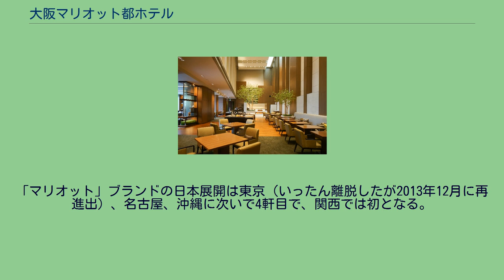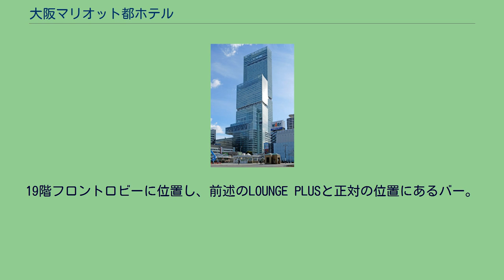大阪マリオット都ホテル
阿部野橋ターミナルビル 」 あべのハルカス 」 大阪マリオット都ホテル 大阪マリオット都ホテル（おおさかマリオットみやこホテル、英称:Osaka Marriott Miyako Hotel）は、大阪市阿倍野区の超高層ビル「あべのハルカス」内にあるホテルである。
近鉄ホテルシステムズ（現：近鉄・都ホテルズ）がマリオット・インターナショナルと提携し、ホテル運営は近鉄・都ホテルズが担当する。
ホテルの名称は両社のホテルブランド「都ホテル」と「マリオット」を冠したものである。
フロア構成は、19階・20階の共用部分（ホテルロビー、バー・ラウンジ、ブッフェレストラン、中小個室など）、38階から55階の客室（室数：360室）と、57階のレストランに分かれる。
標準客室の面積は38m2を基本とし、全客室のバスルームに洗い場を設けるなど、快適に宿泊できる設計となっている。
なお、ホテル施設は横浜ロイヤルパークホテルに次いで日本で2番目の高さに位置している。
「マリオット」ブランドの日本展開は東京（いったん離脱したが2013年12月に再進出）、名古屋、沖縄に次いで4軒目で、関西では初となる。
客室は38階から55階に設けられており、以下に示す4つのフロア名で区分されている。
当ホテルの最上階である57階、約270mの高さに位置する高層レストランである。
日本の高層レストランとしては、東京スカイツリーの「Sky Restaurant 634（MUSASHI）」（345m）、横浜ロイヤルパークホテルのスカイラウンジ「シリウス」（277m）に次ぐ第3位の高さである。
メニューは欧風料理・日本料理・鉄板焼きがメインで、夕食に限りタパスが用意されている。
席数は鉄板焼・テーブル席・ビストロカウンター・割烹カウンターを合わせて約208席。
全席禁煙であるが、フロア内に喫煙所が存在する。
クラブラウンジ クラブルームとスイートルーム宿泊者及びマリオット ボンヴォイのプラチナエリート（2018年7月まではゴールドエリート）会員以上専用のラウンジであり、38階に位置する。
3層吹き抜けで天井高は約9mであり、面積は460m2、席数は77席である。
当ラウンジが利用できる客室は、クラブフロアとコンフォートフロアの全客室と、アッパーフロアの各フロア3室に限られ、該当する客室のチェックイン・チェックアウトは原則として当ラウンジで行う。
コンチネンタルブッフェ、アメリカンブッフェ、アフタヌーンティー、カクテルタイム、2回のティータイムと、1日6回のフードプレゼンテーションが受けられる。
19階に位置するブッフェレストランである。
朝食、昼食、夕食の3食ともブッフェスタイルが基本であるが、朝食に限り、洋食のセットメニューや和定食などのメニューも存在する。
席数は204席で、全席禁煙である。
19階フロントロビーに位置するラウンジ。
席数は90席で全席禁煙。
19階フロントロビーに位置し、前述のLOUNGE PLUSと正対の位置にあるバー。
席数は58席で全席禁煙。
お酒だけで無く、ボリュームある食事も楽しめる。
テイクアウトコーナー。
ホテルメイドのスイーツやホテルが厳選したアイテムが揃えられている。
客室はすべてツインルームまたはダブルルーム仕様であり、定員は2名を基本としている。
^ クラブコーナーツイン、クラブコーナーキング、クラブジュニアスイートである。